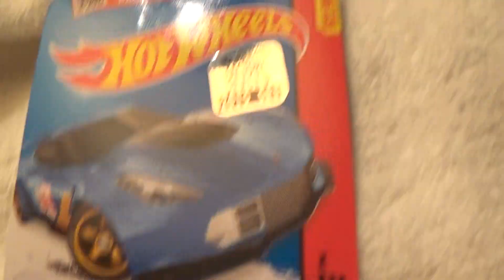CORVETTE C7 R HW RACE HOT WHEELS 2